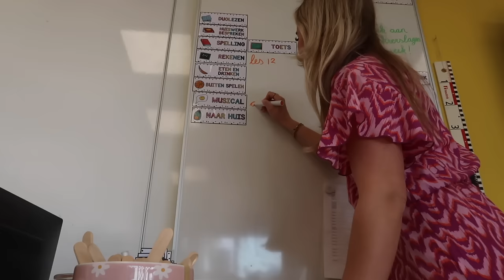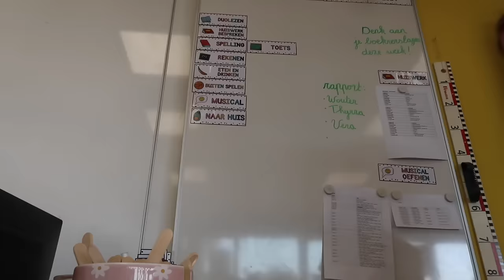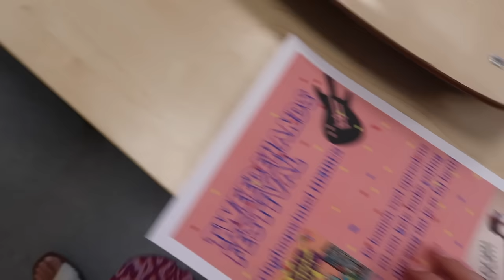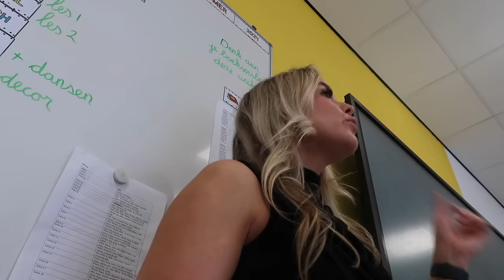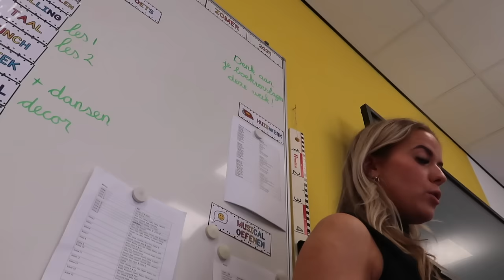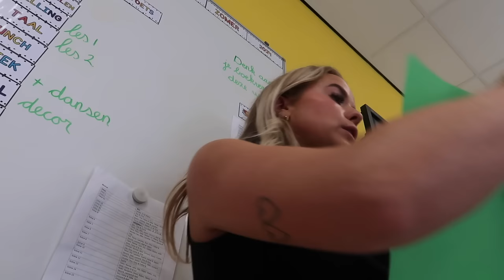Samen een shoplog 🛍️ & het decor voor de musical maken in de klas! 🏫 WEEKVLOG | Janette